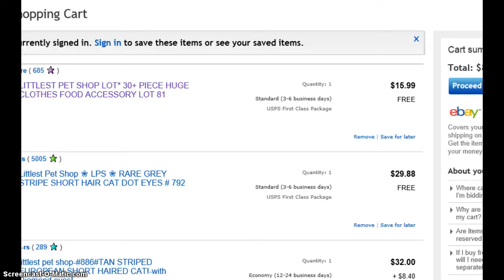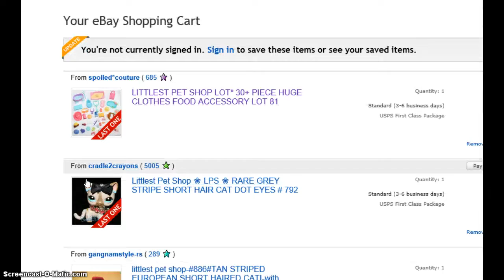animal jam adventures 12